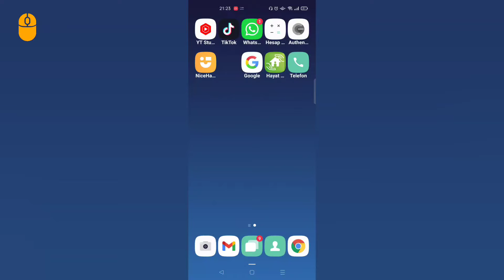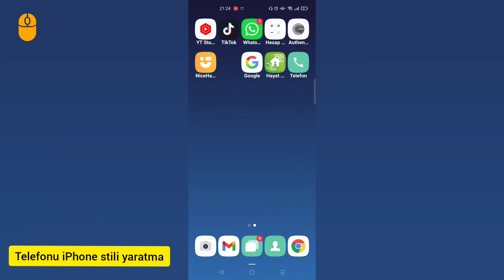Android Telefonumuza İphone Stili Verme!